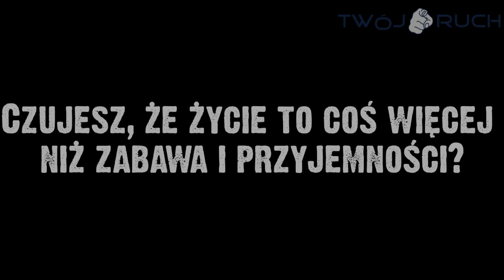TWÓJ RUCH - dołącz do nas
Po co ten pomysł?

By dać młodym pole do popisu, przestrzeń do realizacji marzeń, miejsce, gdzie mogliby poznawać młodych ludzi, dyskutować o sprawach ważnych i realizować wspólne przedsięwzięcia.

Twój Ruch jest po to, by dać szansę spotkania się wszystkim osobom, które chcą żyć aktywnie, poszukują celu i wyższych wartości. Nie ograniczamy tematyki, jaką będzie żył TR. To także zależy od Ciebie.

Na co możesz liczyć:

    internetowa społeczność: grupy tematyczne, osobiste profile,
    wymiana informacji o ciekawych inicjatywach i wydarzeniach
    spotkania dyskusyjne w realu
    interaktywne programy telewizyjne
    wyjazdy wakacyjne, rajdy piesze i rowerowe
    konferencje i zloty
    platforma blogerska - Ty również możesz zostać blogerem!
    plenery, warsztaty i szkolenia
    poradnictwo
    miejsce na Twój pomysł